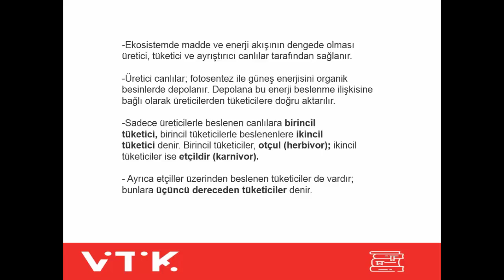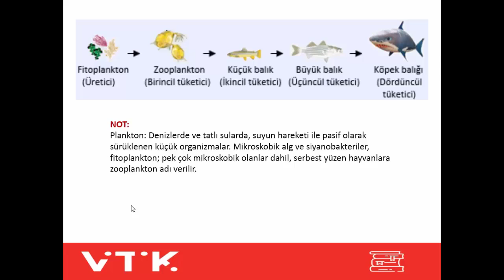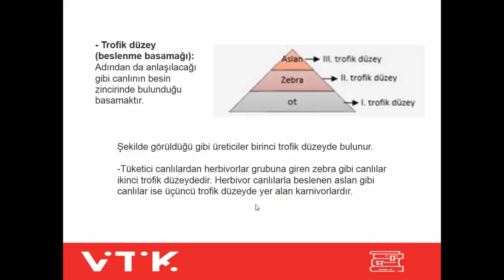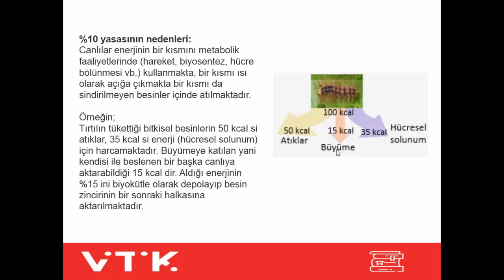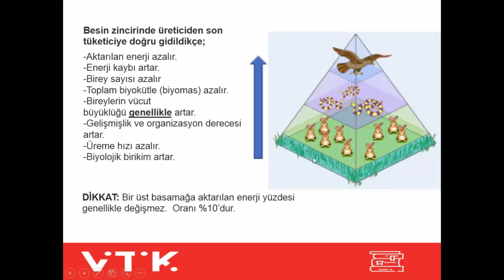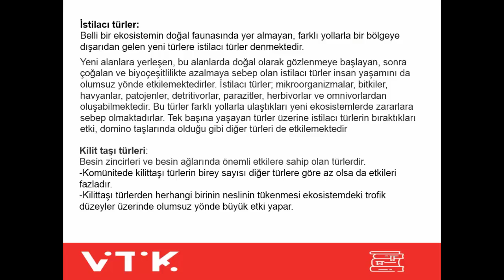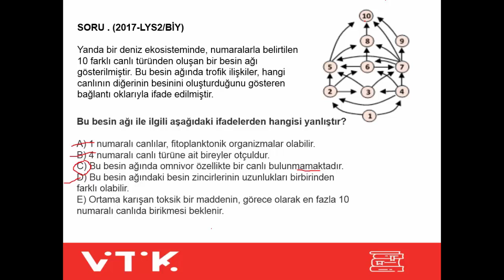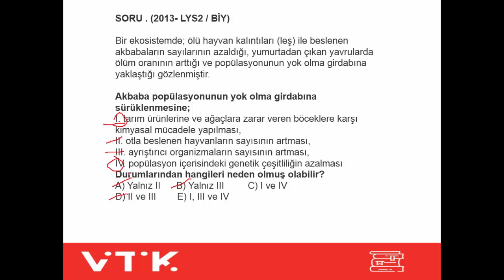BİYOLOJİ 10.SINIF - 2.DERS (3.HAFTA) - MADDE VE ENERJİ AKIŞI